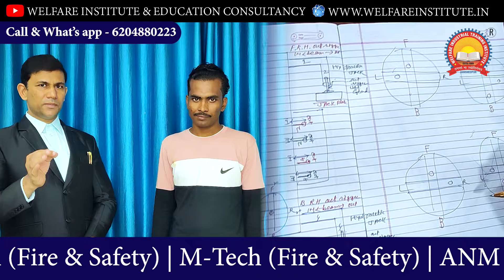हमारे यहाँ ट्रेनिंग के बाद 100% जॉब पर भेजा जाता हैं | BEST EXCAVATOR TRAINING INSTITUTE IN TATA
हमारे यहाँ ट्रेनिंग के बाद 100% जॉब पर भेजा जाता हैं | BEST TRAINING INSTITUTE IN JAMSHEDPUR JHARKHAND

COURSES OFFERED:
Youtube: Welfare Industrial & Education Consultancy
Office timing: 7.00 a.m. to 6.30 p.m. (Sunday Closed)
Best Excavator Institute in Ranchi
Best Excavator Institute in Koderma
Best Excavator Institute in Godda
Best Excavator Institute in Asansol
Best Excavator Institute in Siliguri
Excavator Job
Best Excavator in Jamshedpur
Excavator in Jharkhand
Excavator in India
Excavator in Bihar
Excavator in UP
Excavator in  Assam
Excavator in Kolkata